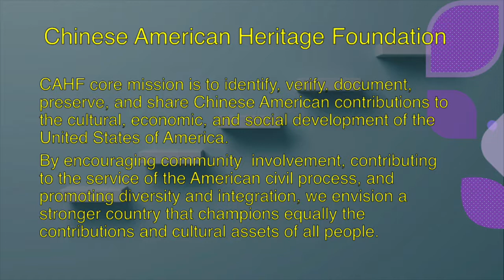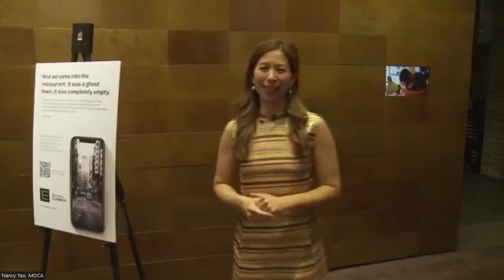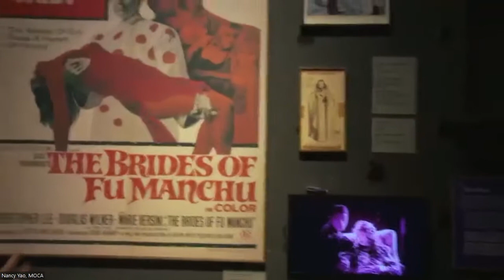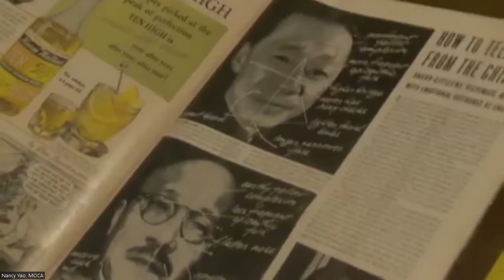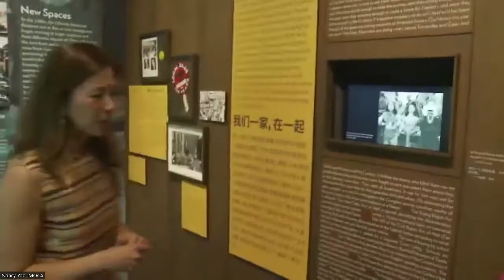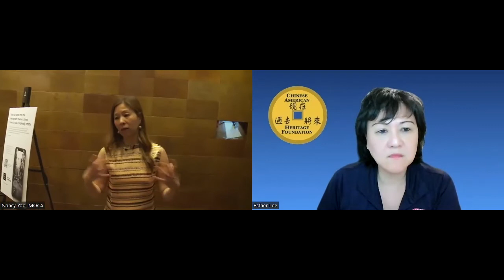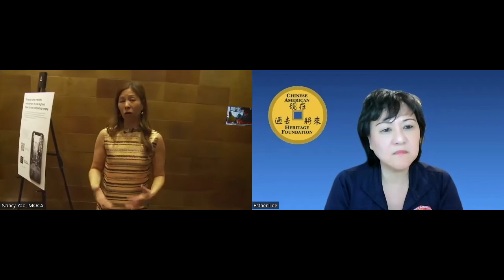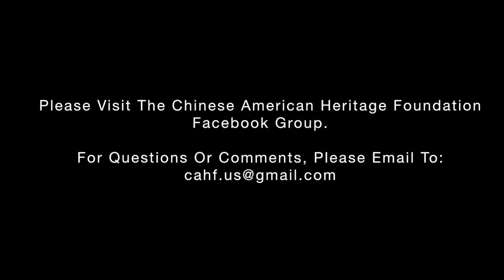12 May 2022 AAPI Talks - Museum of Chinese in America (MOCA) Virtual AAPI Tour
The Chinese American Heritage Foundations 2022 AAPI Talks Series. Museum of Chinese in America (MOCA) Virtual AAPI Tour presented by: Nancy Yao Maasbach, President of MOCA.

For more information about the CAHF and its 2022 AAPI Talks Series, please